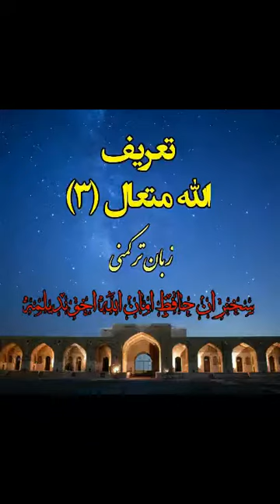تعریف الله متعال 👈 قسمت سوم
تصویری ترکمنی 👆👇ترکمنی

موضوع اصلی 👇

👈تعریف الله متعال

👈 قسمت سوم